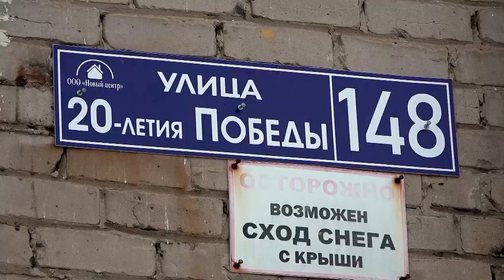«ЧП-обзор» _02.02.2023_СольТВ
Смотрите «Обзор чрезвычайных происшествий» с Антоном Старостиным.